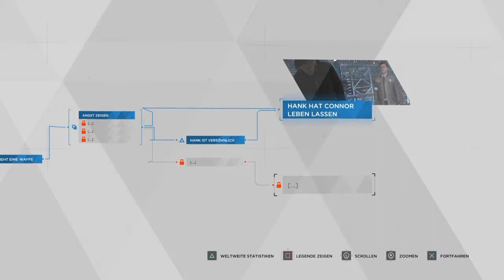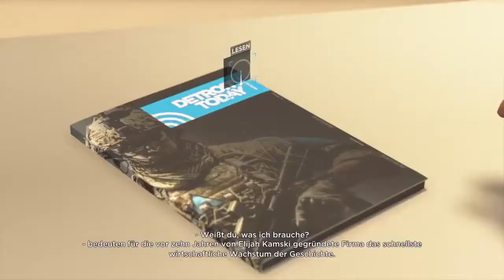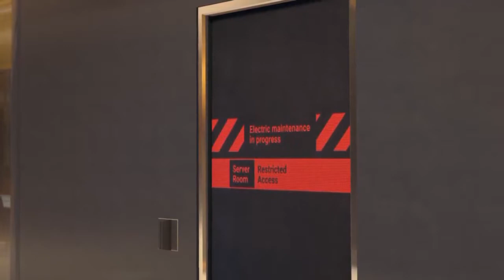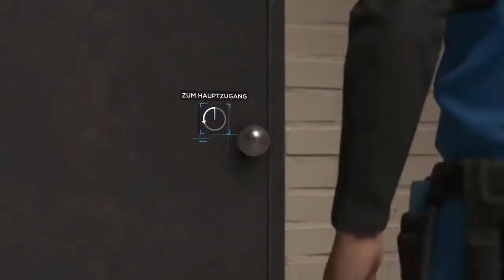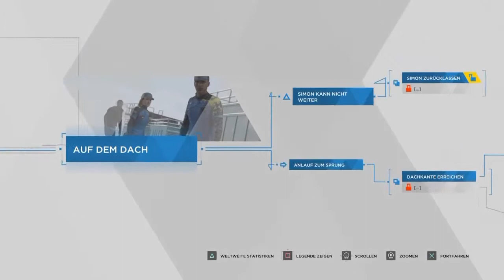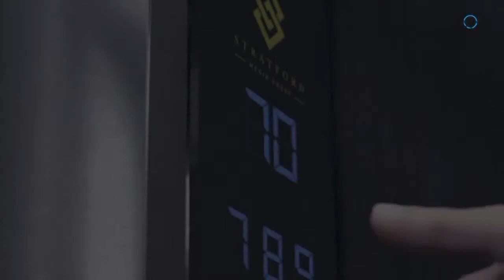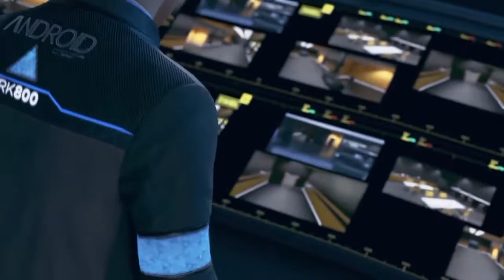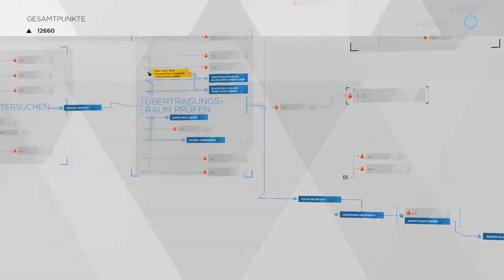Let's Play: "Detroit: Become Human" (XIII) (TU Dresden // GSW)